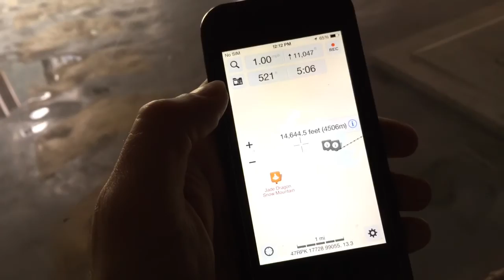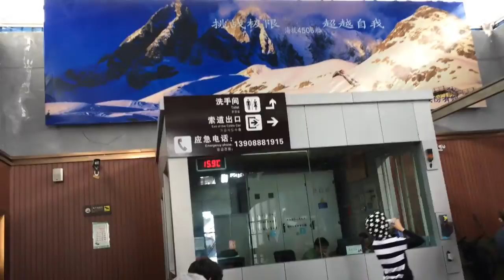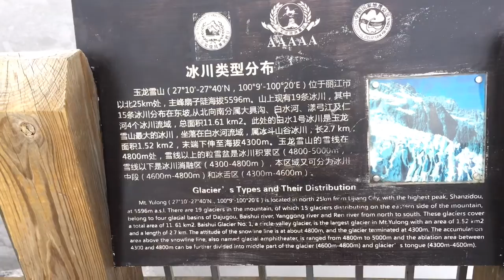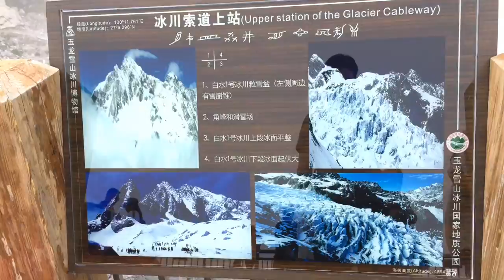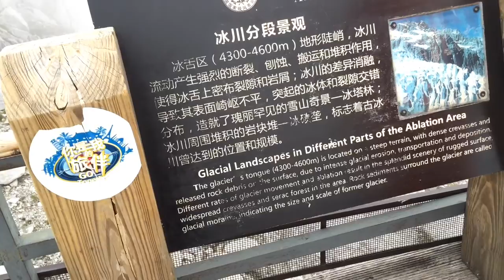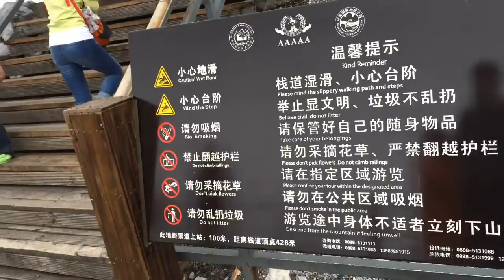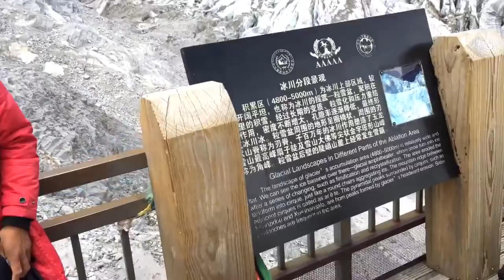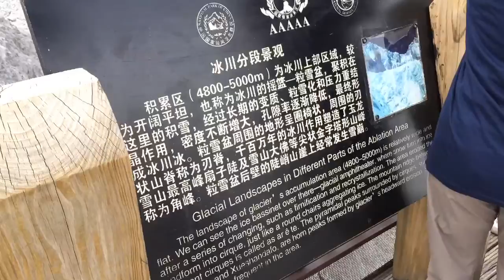Yulong Glacier - Yulong Snow Mountain National Park - Yunnan - China (5)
Date Taken:

Facebook.com/tim.buktu.usa